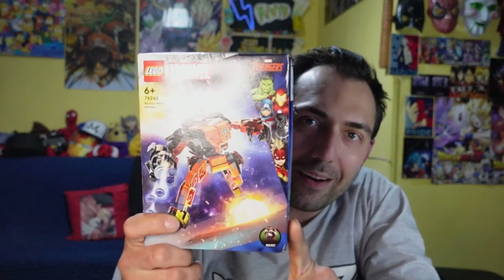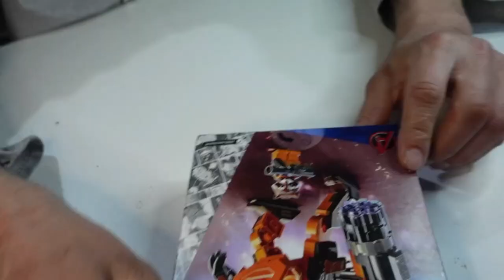LEGO SPEED BUILDING ROCKET RACOON MARVEL